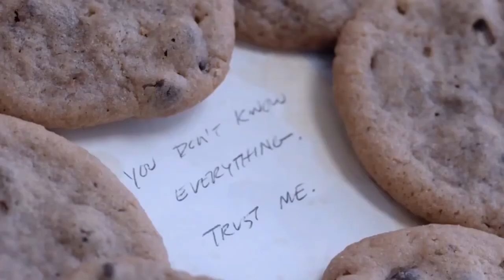Maximum Ride - UNOFFICIAL TRAILER (2016 film) School Project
I own none of the clips, sounds, music etc. within this video (In fact I own none of it at all).
The edits were done by just me but I own none of this.
*This is a project for school*